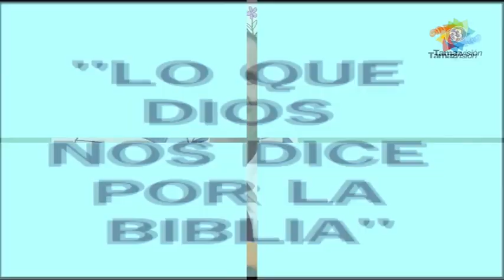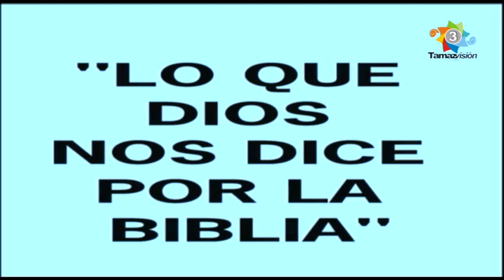Berea 22 Septiembre 2023